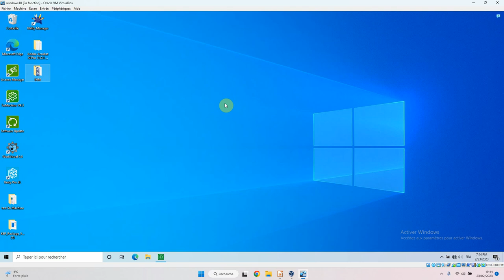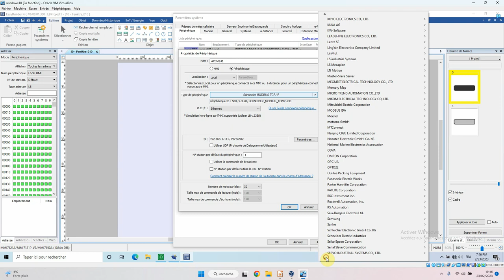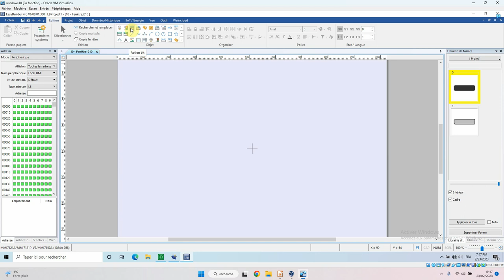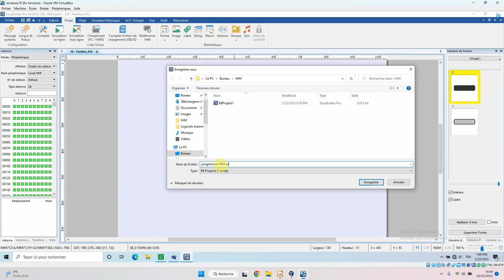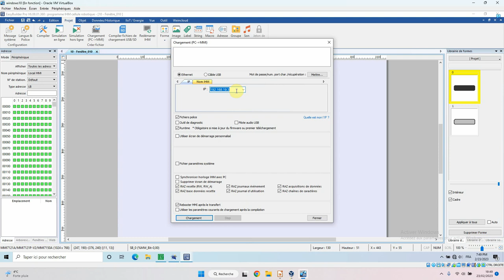programmation IHM KEP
programmation de l'IHM KEP afin de pouvoir communiquer un ordre à l'API M241